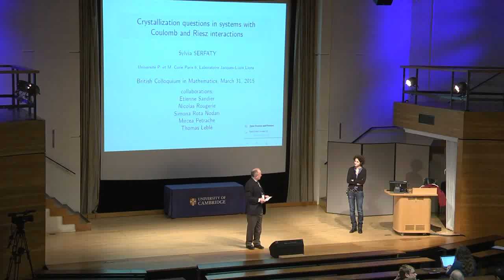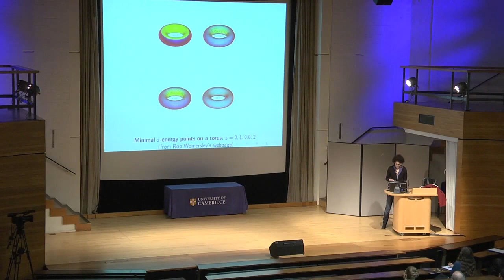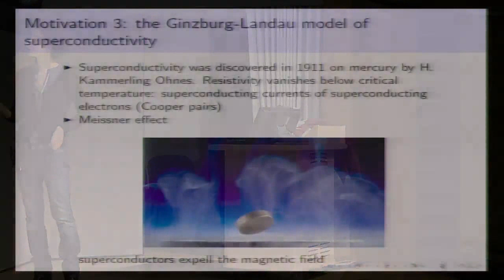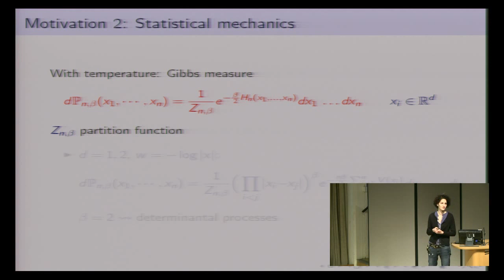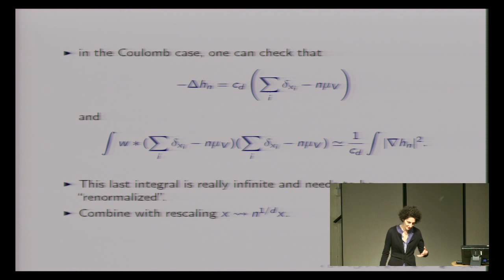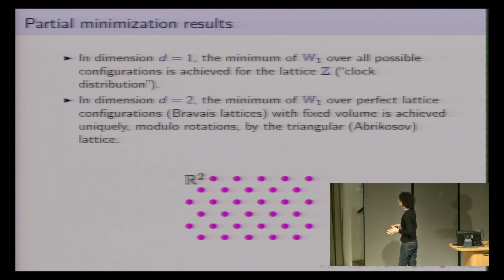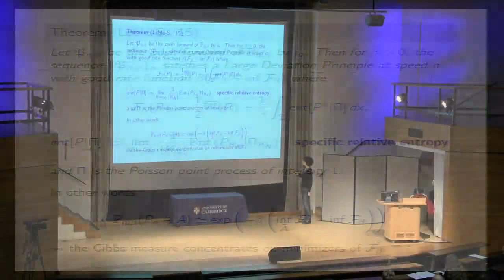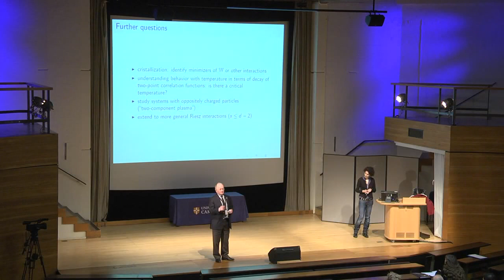BMC/BAMC2015: Crystallization for systems with Coulomb and Riesz interactions (Prof. Sylvia Serfaty)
Systems of particles with Coulomb, logarithmic and Riesz interactions arise in various settings: an instance is the classical Coulomb gas which in some cases happens to be a random matrix ensemble, another is vortices in the Ginzburg-Landau model of superconductivity, where one observes in certain regimes the emergence of densely packed point vortices forming perfect triangular lattice patterns, named Abrikosov lattices in physics, a third is approximation theory, notably Fekete points.

I will describe results on the statistical mechanics of such systems and tools to derive a next order (beyond mean field limit) ``renormalized energy'' that governs microscopic patterns of points. I will present the derivation of this limiting problem via a Large Deviation Principle, and discuss the question of its minimization and its link with the Abrikosov lattice and crystallization questions.

Joint work with Etienne Sandier, Nicolas Rougerie, Simona Rota Nodari, Mircea Petrache, and Thomas Leblé.

The EPSRC Plenary lecture by Prof. Sylvia Serfaty.  Given at the 4th join British Mathematics Colloquium (BMC) and British Applied Mathematics Colloquium (BAMC) 2015 in Cambridge, UK.